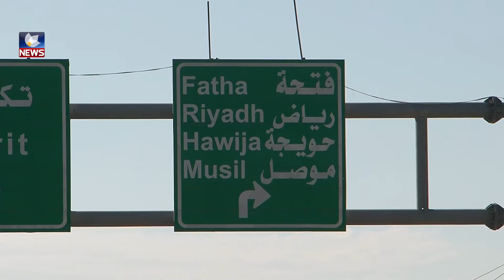پێشبینی دەکرێت ئۆپراسیۆنی رزگارکردنی حەویجە دەست پێبکات